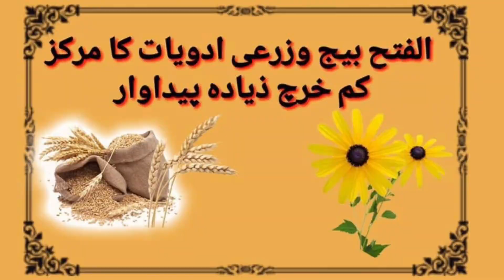youtubeshorts video viralvideo shorts shorts viralvideo